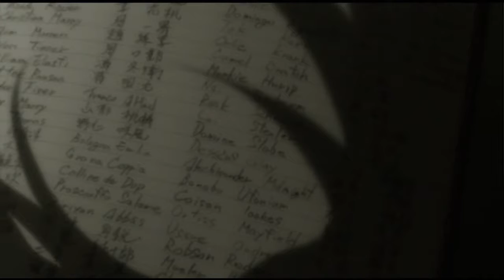Red-Black [SOS'17_AMV]